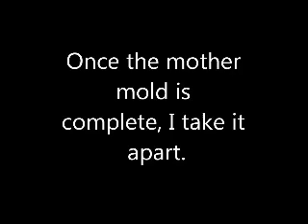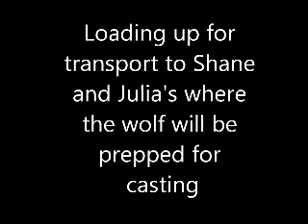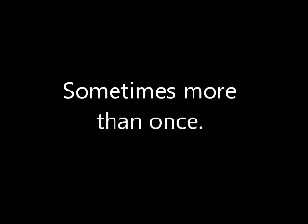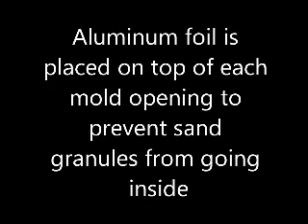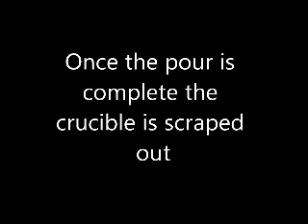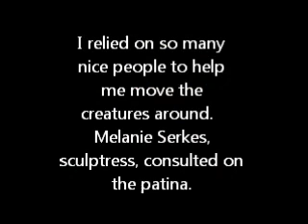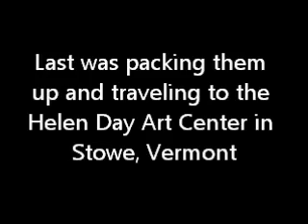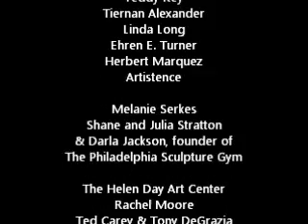The Making of Encounter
Encounter. Bronze 2011
The complete lost wax casting process of making Encounter, a bronze sculpture currently located at the Wolf Conservation Center in S. Salem, NY.